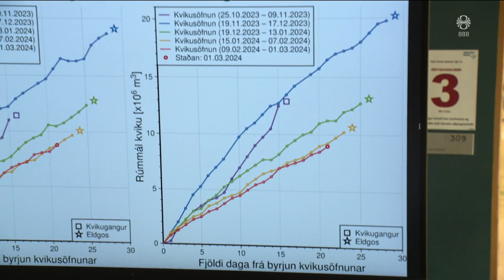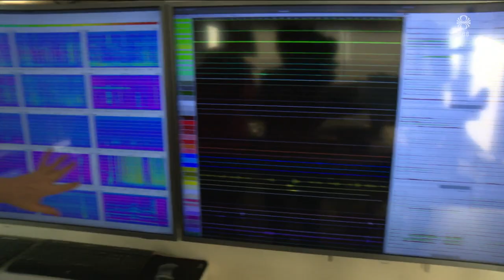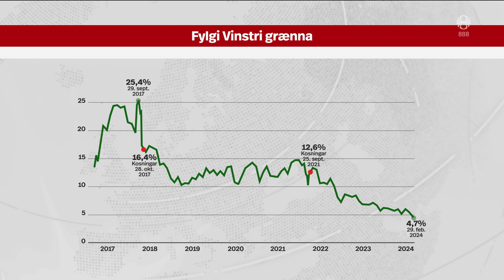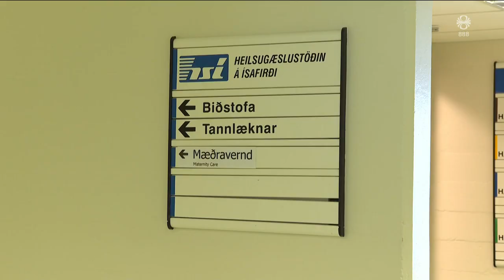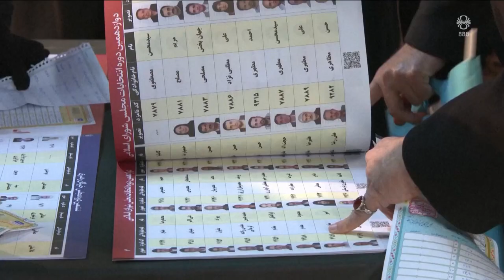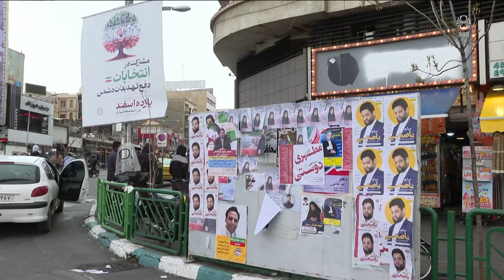Fréttir - 02. mar 2024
Fréttir RÚV frá 02. mars 2024 - Efnisyfirlit:
00:01:17 Kvikuhlaup síðdegis
00:02:42 Fyrstu viðbrögð á Veðurstofunni
00:03:53 Viðtal: Benedikt Ófeigsson
00:05:23 Viðtal: Víðir Reynisson
00:07:24 Huga þarf að öðrum leiðum fyrir heitavatnslagnir
00:08:52 Ábyrgðarleysi að íhuga ekki stöðu sína
00:10:23 Kanslari Þýskalands lofar rannsókn á hlerun
00:11:09 Álag á landsbyggðarlæknum
00:13:24 Fjölmenn samstöðuganga í borginni
00:14:18 Dræm kjörsókn í Íran
00:15:53 Vetraríþróttamiðstöð Íslands á Akureyri
00:18:04 Margir spenntir fyrir Söngvakeppninni